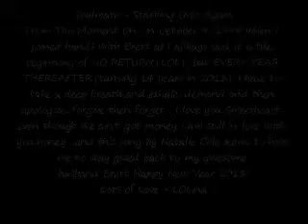2015 Happy New Year and Happy Valentines!!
11 For I know the plans I have for you,” declares the Lord, “plans to prosper you and not to harm you, plans to give you hope and a future. 12 Then you will call on me and come and pray to me, and I will listen to you. 13 You will seek me and find me when you seek me with all your heart. 14 I will be found by you,” declares the Lord, “and will bring you back from captivity.[